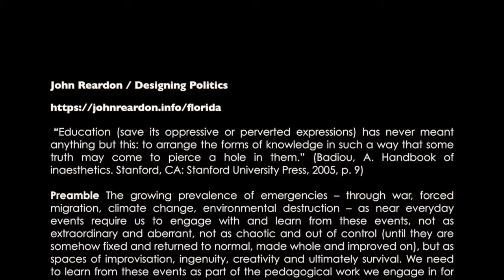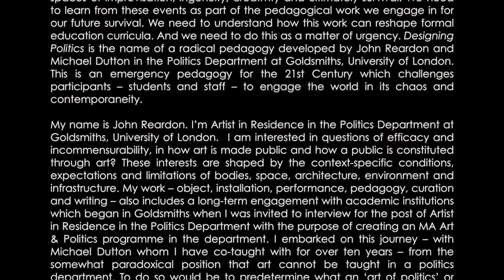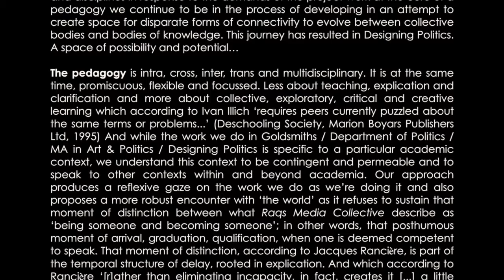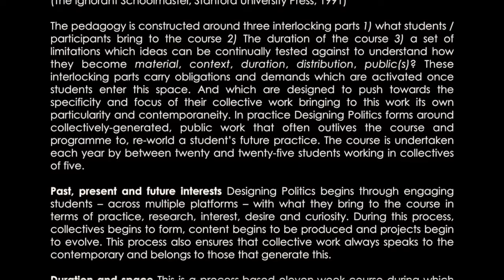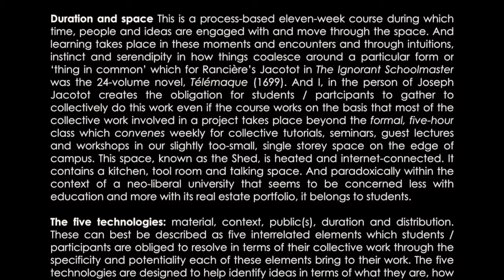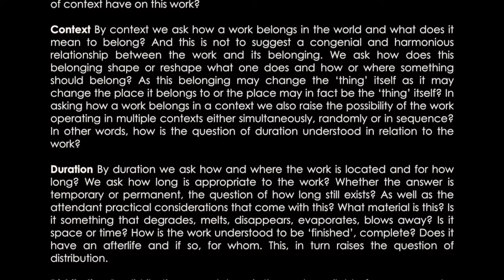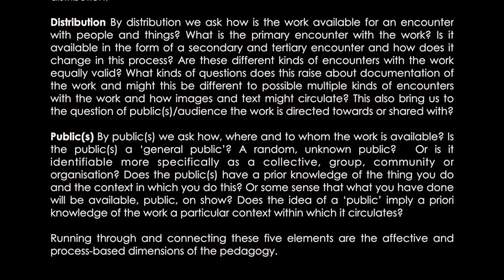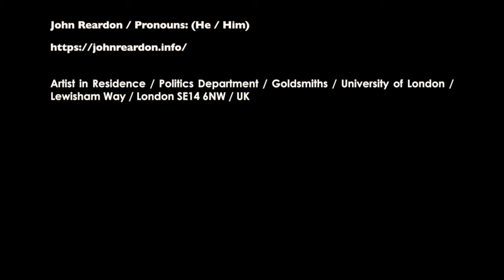Florida: J. Reardon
Designing politics